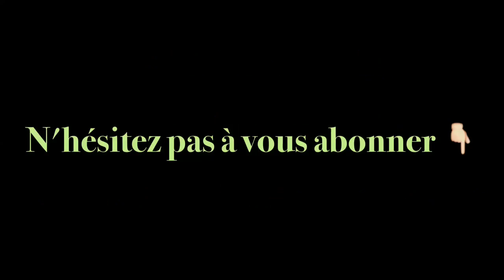DIY #1 : Désodorisant maison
Dans cette vidéo, je vous montre comment réaliser son désodorisant maison. Il vous permettra de parfumer naturellement votre maison.

Si vous voulez avoir une plus grande quantité du désodorisant, doublez ou triplez les doses de la vidéo.

📩 Si tu souhaites recevoir tous les mercredis ma lettre santé pour avoir des conseils exclusifs dans ta boîte mail afin de mieux prendre soin de ta santé, voici le lien pour t'inscrire

- Programme en ligne "Déstresse" : Crée ta stratégie personnalisée anti-stress en 15 jours